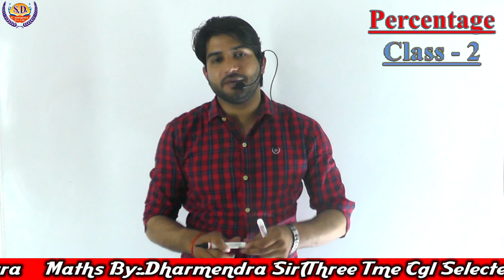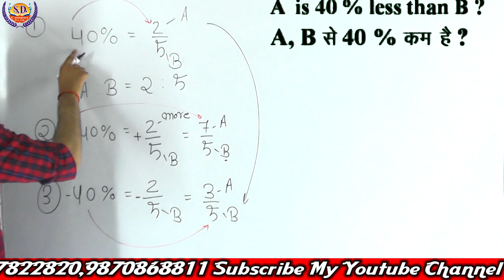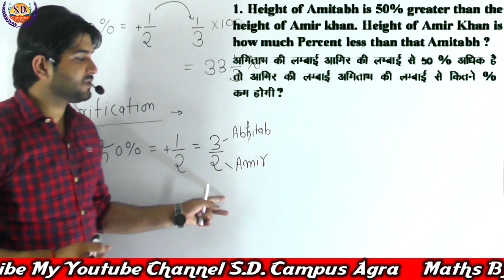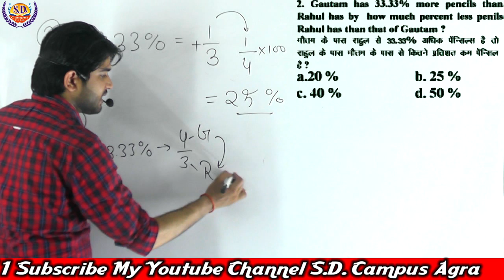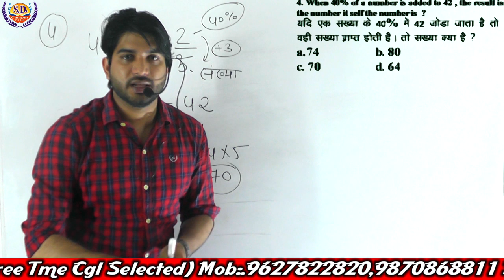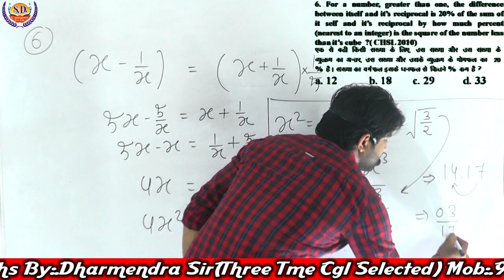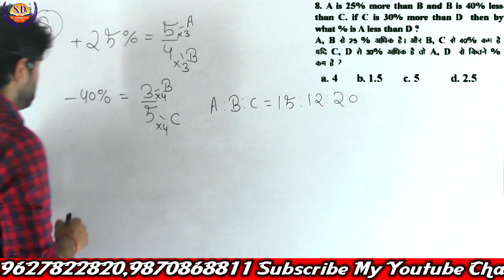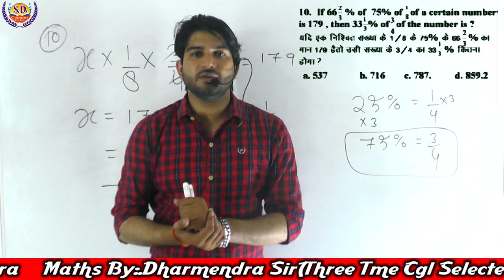Percentage प्रतिशत (Part-3) | Maths By Dharmendra Sir | Maths (गणित) Classes | SD Campus Agra